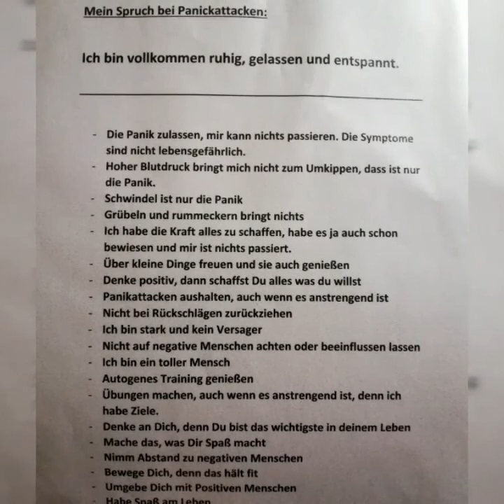Motivationsliste erneuert und verlängert Agoraphobie mit Panikstörung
Vielleicht gibt es ja auch Euch einen Anreiz eine Motivatinsliste zu erstellen und für Euch sichtbar irgendwo hinzuhängen.

Bitte helft mir und teilt meinen Blog und meine Videos, dass es viele Menschen erreicht, dass es diese Erkrankung gibt.
Ich danke Euch von ganzem Herzen.

Ich möchte mit meinem Blog " Ani, mein Leben mit Agoraphobie "  über meine Erkrankung Agoraphobie mit einer Panikstörung aufklären, da es Menschen wie ich nicht immer einfach haben von der Gesellschaft ernst genommen zu werden. Hier möchte ich zeigen welche Fortschritte und Rückschläge ich in meinem Alltag mache. Ich kann dazu nur sagen, dass diese Erkrankung heilbar ist, es aber ein schwerer und harter Weg für mich ist. Ich möchte mit meinem Blog viele Menschen erreichen, da viele Menschen diese Erkrankung nicht kennen.

Schaut auch gerne auf meinen Blog bei Facebook und Instagram vorbei

Ani,meinLebenmitAgoraphobie